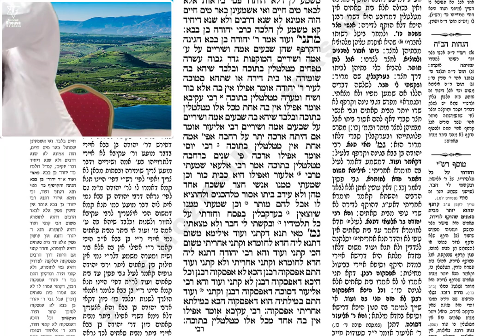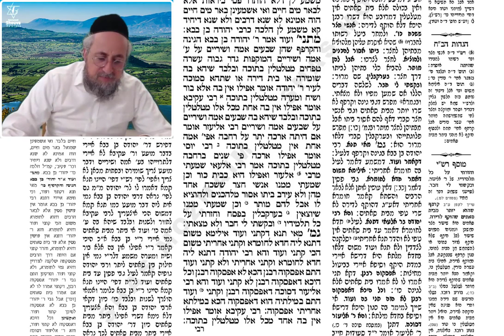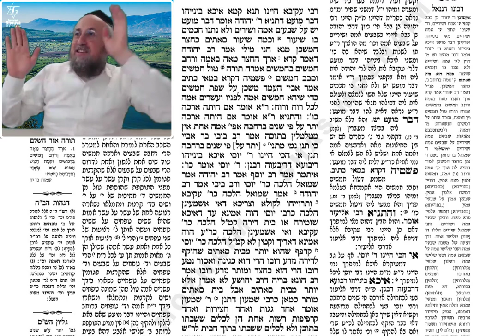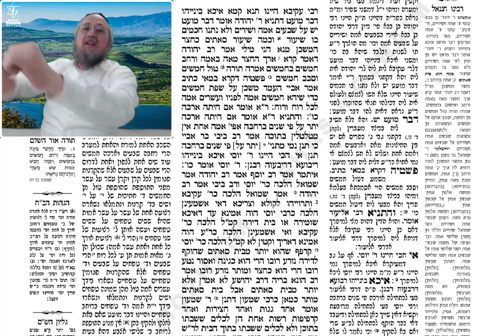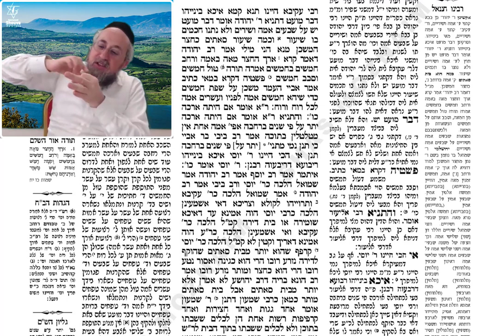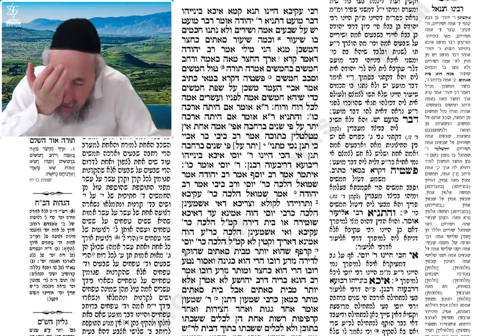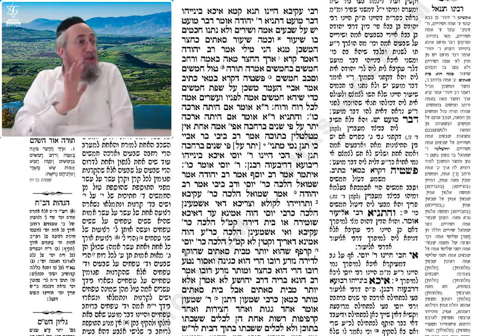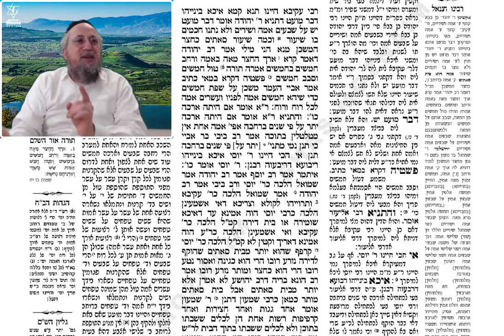Erouvine 23a et 23b - Cours de Guemara du 28 Septembre 2023 - 13 Tichrei 5784 - Rav Yaacov B. Harrar